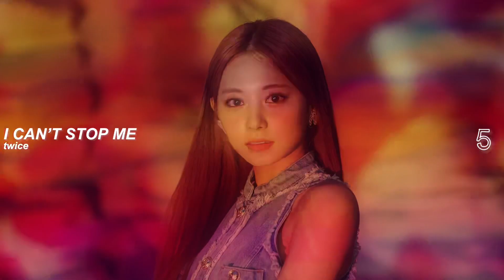ranking k-pop songs my subs hate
about me ⁕ emma, she/her
ult grps / biases ⁑ svt (mingyu, scoups), ateez (mingi), twice (jihyo, momo), chungha, youha
current song rec ⁂ gods - newjeans

about the vid:
channel intro ⁕ oh my mistake - april
extended intro ⁑ arisong - cignature
thumbnail ⁂ scientist - twice

remember to relax, drink your water + that i love you ♡